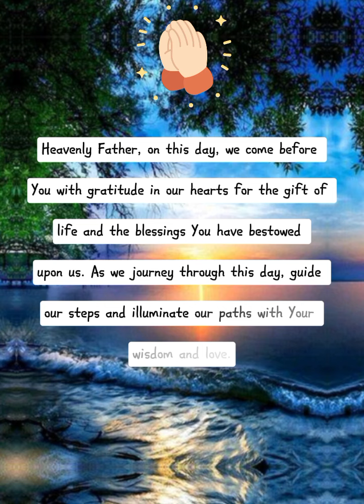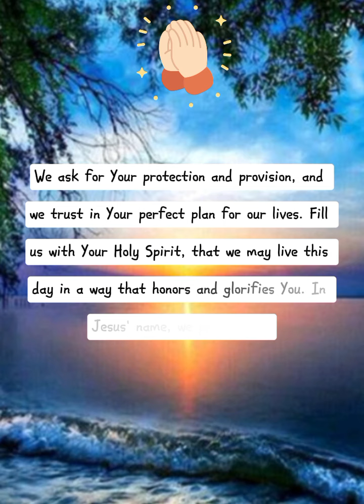Prayer for Today, June 11, 2024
Let's us pray for today's good health and blessings.